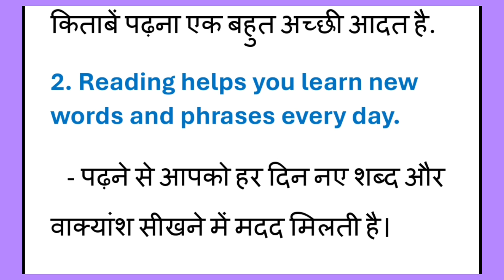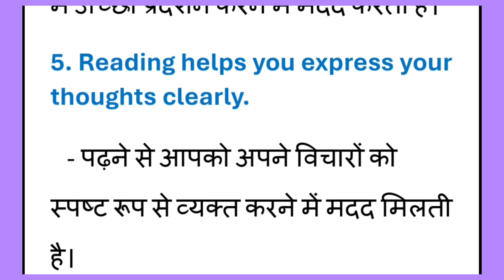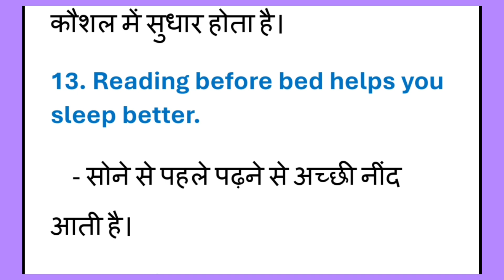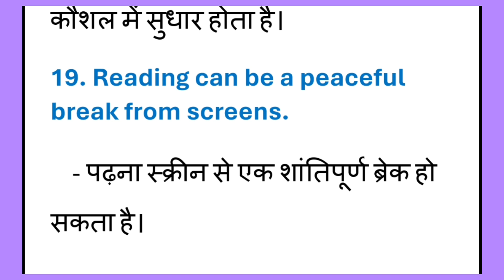Importance of Reading 20 Lines Essay in English with Hindi meaning Learn English from Hindi